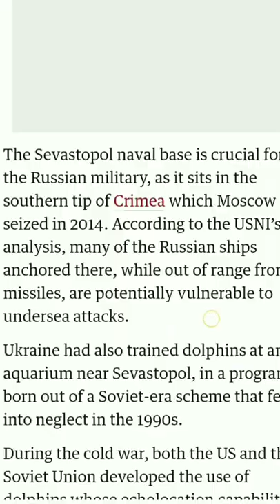रूस ने मैदान मे उतारा अपना सबसे प्राइम हथियार NATOकी भी टांगे कापी defence news#world affairs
russia deployed dolphin in black sea
akash prime test
drdo news
india defence system
india test fire brahmos missile
s400 hit 2 Ukraine ki helicopter
cats warrior drone
hal cats program
hal cats hunter drone
hal drone news#rustom 2 drone
high altitude long endurance drone
rustom 2 endurance time
drdo upcoming project
drdo new uav
erads defence system
india ersam defence system
best defence system in the world

russia fire hypersonic missile
russia fire kinzhal hypersonic missile on Ukraine
rampage missile

rampage missile specifications
indian rampage missile
drdo rampage missile ka test kaha kar raha hai#Agni 5 missile
Agni 5 vs Agni 6
Agni 6 missile
Agni 6 missile range
agni 5 missile range
About Us: defence and Affairs covers PM Narendra Modi visits to other nations & India relations with Australia, Canada, Joe Biden on India, Germany, United States, United Kingdom, China, Russia, Kuwait, United Arab Emirates, Mossad operations, free Palestine, Israel latest news, swara basket Mossad Saudi Arabia, Europe and other countries in 2020. We cover all News Today Hindi,Exclusive,Breaking,India,China,Russia,USA,America,Europe,PM Modi,Russian President Vladimir Putin,Xi Jinping,Donald , pak media, Pakistan media,  India shrilanka Pakistan, khandwa, khandwa news,Trump,Live,Iran,Israel,Turkey,South China Sea,Hindi News,Modi Latest,Report,Indian Prime Minister Narendra Modi,India China,India China News,India China Latest News,Defense,Chinese Media,Pak Media On India Latest, Saudi Arab Here you will find: World Khabren EU is an Organisation of European Country Latest World News , Read Latest News Online on World Affairs. Read Latest International News,
pok pakistan ke pass kaise gaya pok and aksai chin pok kashmir pok and aksai chin kya hai pok pok song pok
aksai chin documentary aksai chin history aksai chin raza graphy khan sir aksai chin kashmir aksai chin tourism aksai chin people aksai chin vlog aksai chin kya hai aksai chin study iq aksai chin videopok pok Shahid afridi on Kashmir pok pokat bengali

russia Ukraine news
latest news on russia and ukraine
russia ukraine
russia ukraine news hindi
russia war with ukraine
the geopolitics in conflict show
ukraine russia conflict 2022
recent news
current news
defence news
world affairs
Russian Fighter jet enter in Ukraine
breaking news
hot issue
russia Ukraine latest war news